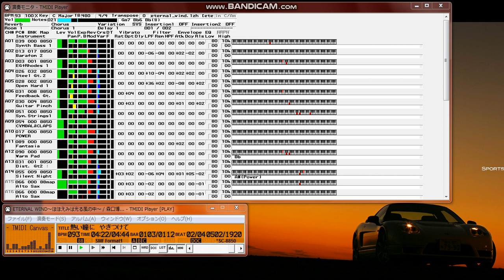【MIDI再生】森口博子／ETERNAL WIND ～ほほえみは光る風の中～【正式音源SC-8850完全再生】※オフボーカルバージョン 映画「機動戦士ガンダムF91」主題歌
※フルパートバージョン【正式音源SC-8850完全再生】

※正式音源SC-8850正規音源で再生し直しました。
【    タイトル    】 ETERNAL WIND ～ほほえみは光る風の中～
【  アーティスト  】 森口博子
【     作  詞     】 西脇唯
【     作  曲     】 西脇唯・緒里原洋子
【     編  曲     】 門倉聡
【    MIDI作成    】 さい＠
【    対応音源    】 SC-8850専用
【   製作ソフト   】 Singer Song Writer 7.0＋wpak32
【    参考音源    】 機動戦士ガンダムF91　O.S.T
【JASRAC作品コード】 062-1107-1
【     完　成     】 2006/02/01
今回はリクエストにお応えして、映画「機動戦士ガンダムF91」より
森口博子さんの唄う主題歌「ETERNAL WIND」です。
劇場公開は1991年だったでしょうか。

昨年、Geshiさんが打ち込んでた「スピード」を聞いて以来、
森口さんネタを何かやりたいと思ってたところに
タイミングよくとある方からリクエストもらいましたんで、
この機を逃したらたぶん二度とやらないだろうと思ったんで
いつものごとく速攻で打ち込んでみました。

■データのお話
あちこちでいろいろ鳴ってるギターが厄介でした。
とりあえず４本にまとめてます。
特に後半から左右で鳴ってる歪系ギターは音が小さく、
周りに埋もれ気味だったので採譜はかなり神経使いました。
とにかくバランスとるのが難しくて何度も修正しました。
後半はだんだんもうどうでもよくなって来たり・・・（＾＾；

製作中はもうちょっとパート数やＣＣも多かったのですが、
少々モタリ気味だったので現在の数まで間引きました。

■あとがき
初めてお小遣いでかったＣＤは森口博子の「水の星へ愛をこめて」でした。
ちょうどＬＰからＣＤへ移行しだした時期だったので
ＣＤプレイヤーが高額商品だった時代のお話。
いまじゃあのころの値段が冗談みたいです（＾＾；
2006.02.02